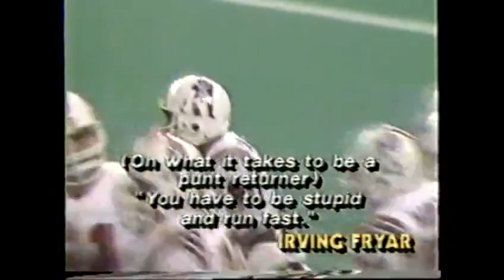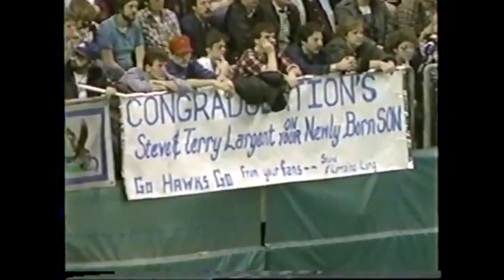1985 Week 11 - New England at Seattle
Update 5/5: An Irving Fryar touchdown in the 2nd quarter had to be trimmed out due to copyright.

New England Patriots (7-3) at Seattle Seahawks (6-4)
November 17, 1985
Line: Seattle -3.5
Over/Under: 41
Starting QBs: Steve Grogan (NE), Dave Krieg (Sea)
Network: NBC
Announcers: Dick Enberg, Merlin Olsen